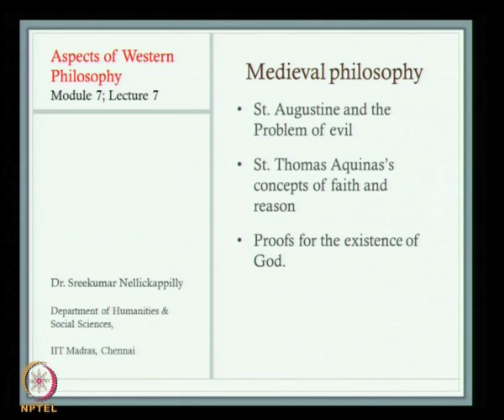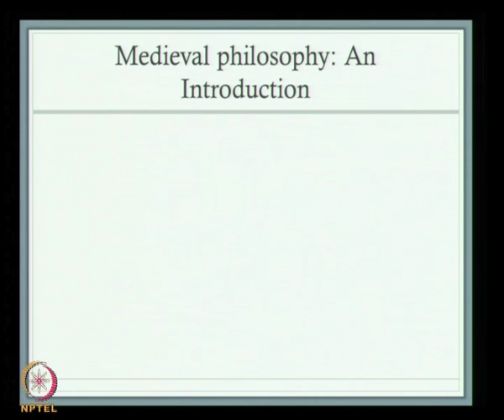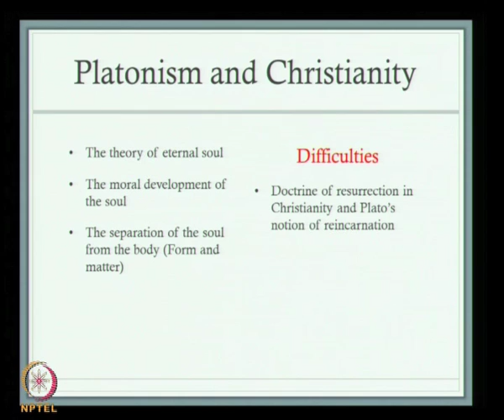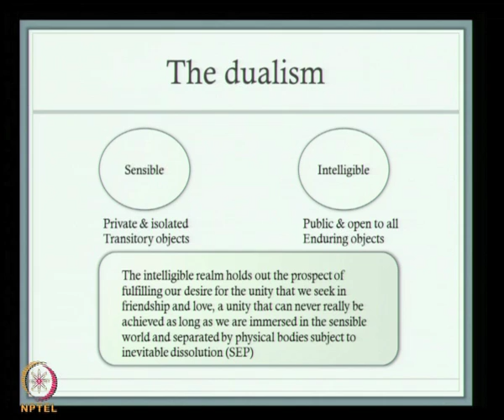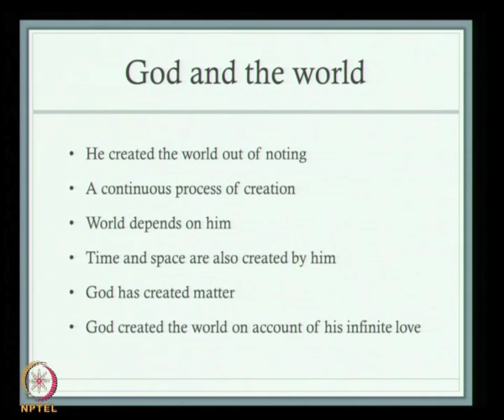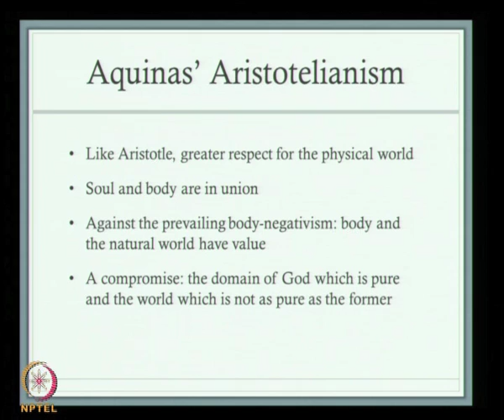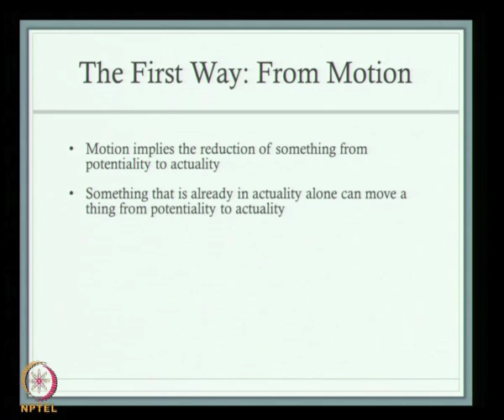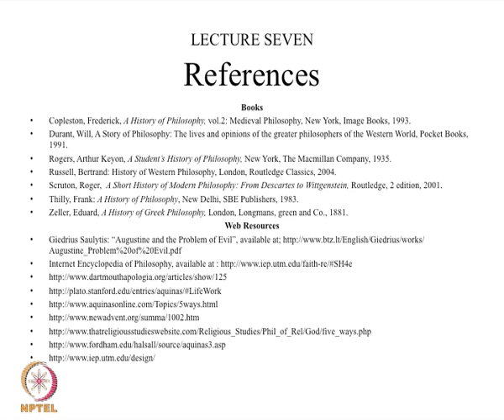Mod-01 Lec-07 Medieval philosophy: St. Augustine and the Problem of evil; St. Thomas Aquinass